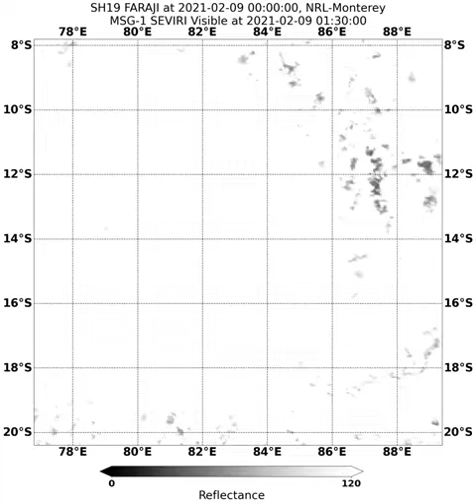Tropical Cyclone Faraji / 19S (2021)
Tropical Cyclone Faraji, 19S, of the 2021 Southwest Indian Ocean Cyclone Season.